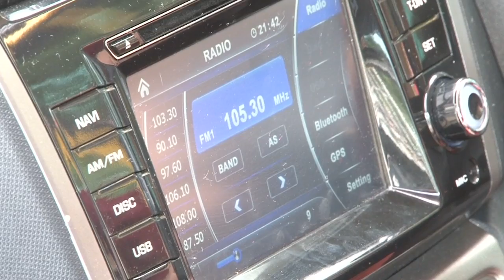Siapakah yang akan digandingkan dengan Halim Othman?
Siapakah yang akan digandingkan dengan Halim Othman dalam Ceria Pagi Di Suria??Nantikan...4 Februari 2013..Dengarkan Suria FM..